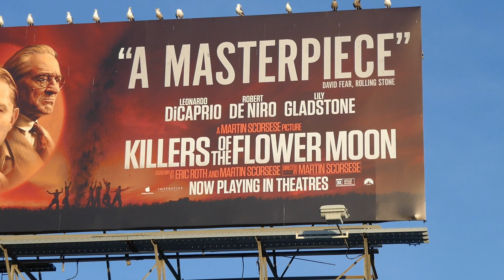Martin Scorsese Killers of the Flower Moon Billboard Seagulls Los Angeles California US Nov 21, 2023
Martin Scorsese Killers of the Flower Moon Billboard Seagulls on Billboard Los Angeles California USA November 21, 2023